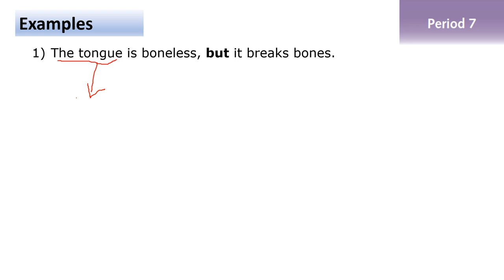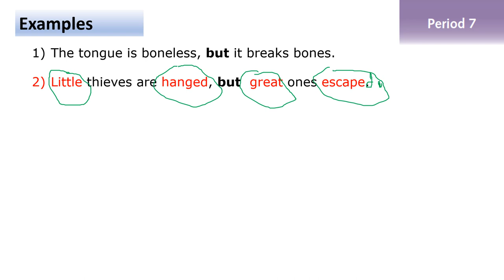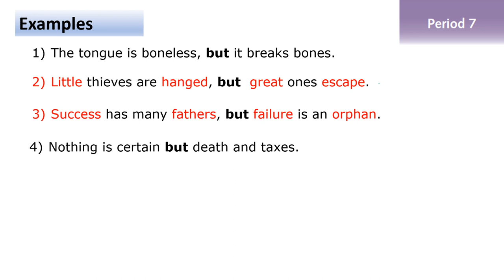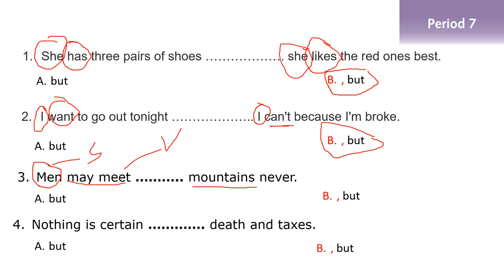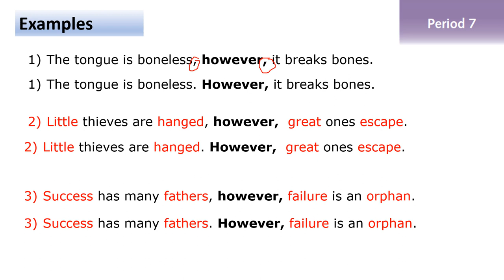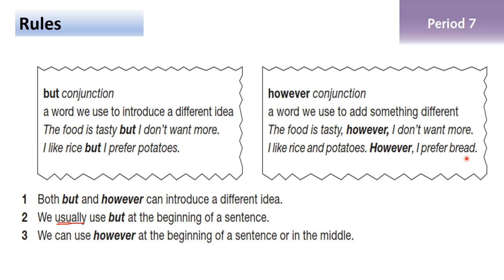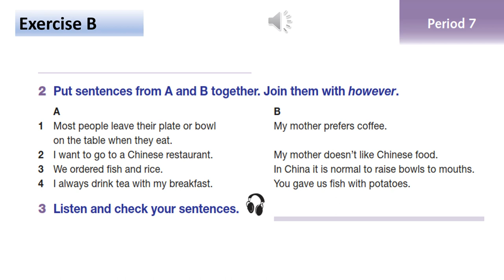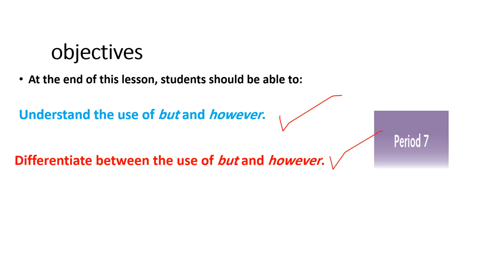English for Palestine: Grade 7- unit 13 - Period 7- lesson 18 - P 34: however vs but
Grade 7- unit 13 - Period 7- lesson 18 -  P 34: however vs but